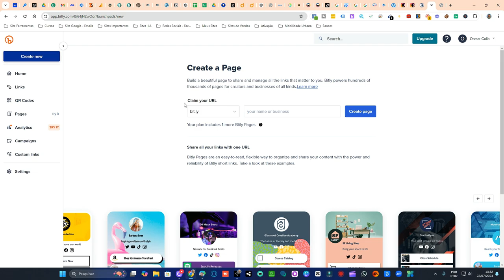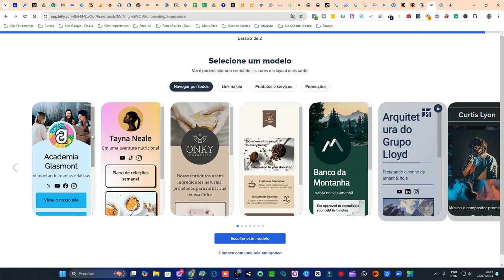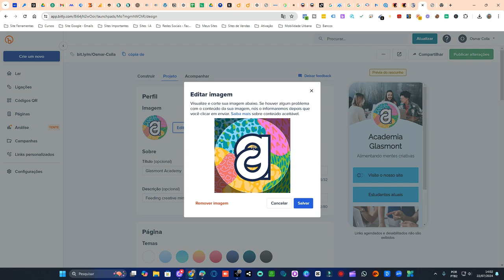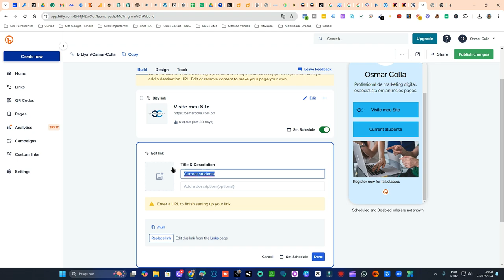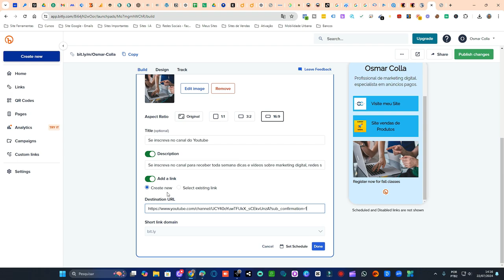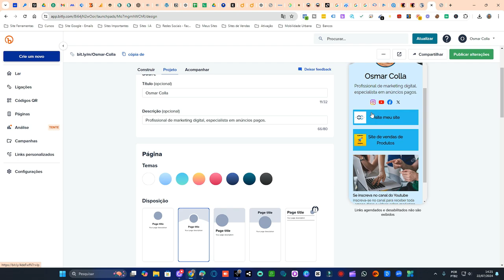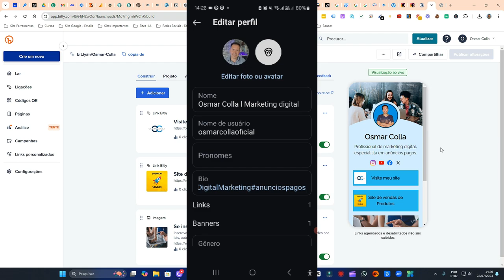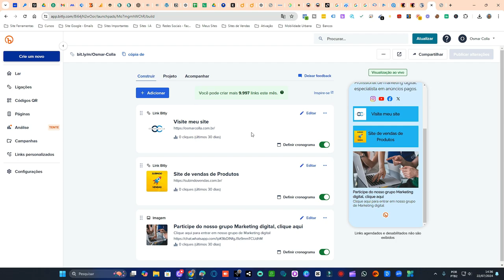COMO CRIAR SEU MINI SITE PARA COLOCAR NA BIO DO INSTAGRAM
Aprenda passo a passo como criar um mini site para colocar na bio do Instagram e transformar seu perfil em uma ferramenta poderosa de marketing digital! Neste vídeo, vou mostrar como configurar seu mini site de forma rápida e eficiente, utilizando ferramentas gratuitas. Aumente seu engajamento e direcione seus seguidores diretamente para seus produtos, serviços ou conteúdo. Não perca essa oportunidade de otimizar sua bio e destacar seu perfil no Instagram!

Capítulos:
0:00 Introdução
1:15 Por que criar um mini site na bio do Instagram?
3:30 Ferramentas gratuitas para criar seu mini site
5:45 Passo a passo: criando seu mini site
12:00 Dicas de otimização para o mini site
14:30 Como inserir o mini site na bio do Instagram
16:00 Conclusão e próximos passos